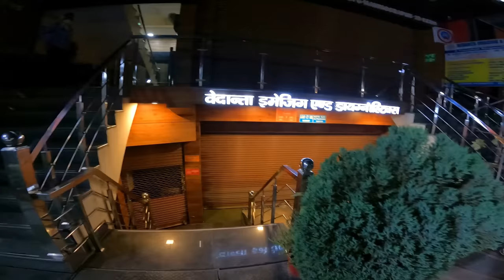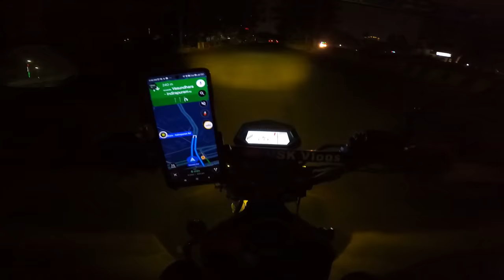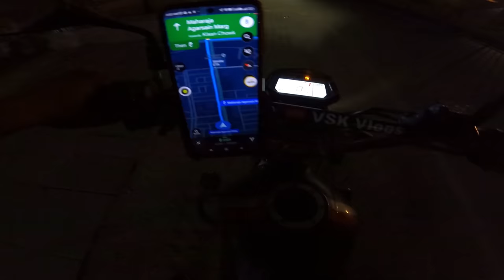Rapido Captain Earnings,रात 3 बजे 👩Madam को एक OYO Rooms Hotel से दूसरे OYO Rooms Drop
In this video I got a ride in mid night 3-4am of a girls here is full story

Searching Keywords-
Oyo rooms,
Uber moto,
Ubermoto,